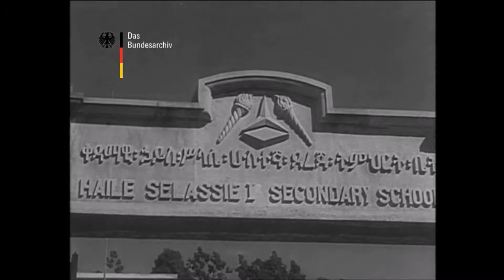State visit of field marshal Montgomery in Ethiopia 1948